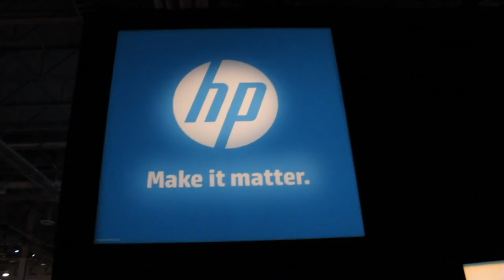Mike Sullivan - HP Discover 2013 - theCUBE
Mike Sullivan, HP Autonomy, at HP Discover 2013, with John Furrier and Dave Vellante
In their ongoing coverage of HP Discover 2013 in Las Vegas, John Furrier and Dave Vellante speak with Mike Sullivan in theCUBE. Sullivan is GM, Information Archiving & eDiscovery for HP Autonomy. The three discuss liabilities associated with security, big data and advantages of HP's Autonomy technology.

Vellante begins by suggesting that Autonomy offers much integration and can be leveraged across different business units. Given that Autonomy allows companies to manage risks associated with large amounts of data, Vellante suggests Sullivan's area may be considered the "liability management side" of technology. Sullivan explains that the technology that HP has -- and in fact pioneered -- helps companies stay on top of regulations and rules when it comes to messaging and data privacy. Vellante suggests the field has become more lucrative given changes in government regulations concerning data analysis and management. Sullivan notes that the issue his unit addresses is not "just an IT issue," but also makes it to the boardroom.

Information governance is constantly evolving. In this shifting terrain, Sullivan explains that the real question is: how do you manage the risk that is involved in your activity? He outlines three main goals for companies using Autonomy. The first aim is to manage the dispension and risk of information. The second area is mining that information to understand what's in there and what the risk is, while identifying the opportunity. The third focus is to respond when it's appropriate. For example, if you're a part of an internal audit, you have to produce massive amounts of information to the government in a certain format. Sullivan notes that this reflects "a very difficult standard to [meet]." Vellante notes that interests of companies have changed in the last few years from when companies aimed to keep records forever.

A major concern for companies is how to prove that they are going about data collection and analysis in a legitimate and defensible manner. Sullivan says it is important to maintain a clear audit trail, cover your tracks and show that you collected the data in a systematic, fair way.

Vellante also asks Sullivan, "How has big data changed what you all have been able to deliver?" He indicates that HP has been able to benefit from the new interest in its technology. Sullivan notes that even the government is benefiting from the R&D HP is developing. He adds, "The holy grail for companies is to be able to not pay those lawyers and automate it -- you can't automate it unless you have the technology that can understand the content. We can actually automate the process and put in a very defensible process that has been backed by court processes."